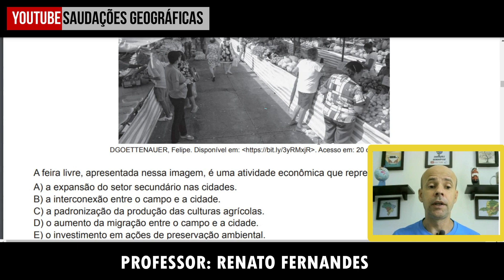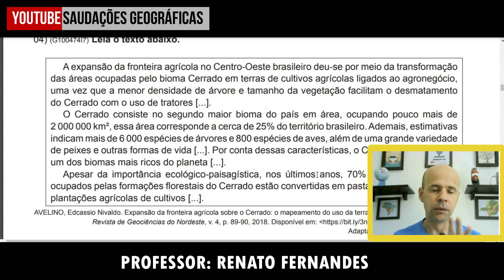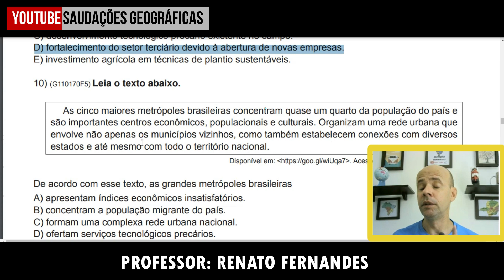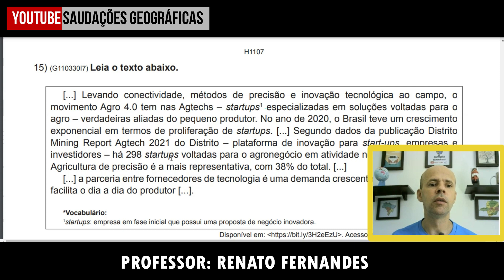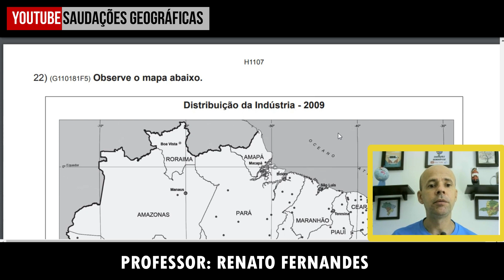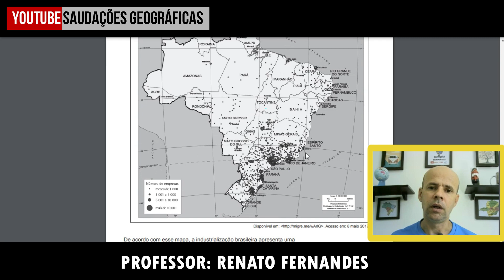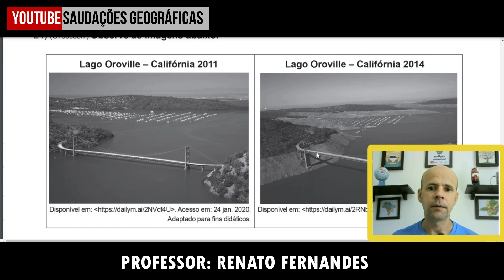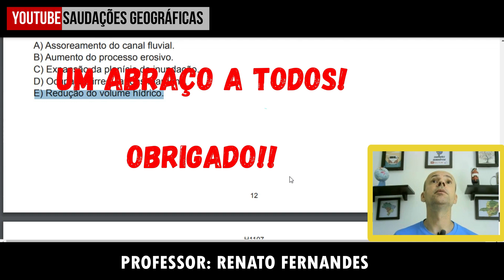CORREÇÃO DA AVALIAÇÃO DIAGNÓSTICA DO 2° ANO DO ENSINO MÉDIO DE GEOGRAFIA 2022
Realizada no início do ano letivo, o objetivo principal desta avaliação é verificar o conhecimento prévio dos estudantes, permitindo aos professores e especialistas revisar o planejamento e adequar as estratégias de ensino às necessidades das turmas e dos estudantes. A Avaliação Diagnóstica permite que a escola investigue os conhecimentos, competências e habilidades já desenvolvidos pelo estudante e as que ainda estão em desenvolvimento.

Destacamos que a aplicação da Avaliação Diagnóstica é obrigatória pelas escolas estaduais, cabendo, assim, à escola oportunizar as condições adequadas aos estudantes para sua realização.
Na aplicação digital os estudantes terão acesso aos cadernos de teste por meio do aplicativo Conexão Escola 2.0 e via web, por meio de Além disso, no website Estude em Casa - estudeemcasa.educacao.mg.gov.br, estarão disponíveis os guias de orientação para acesso e navegação.

Para a versão digital serão disponibilizados 8 modelos distintos de cadernos de teste, distribuídos de forma aleatória aos estudantes da rede.

UM ABRAÇO A TODOS E OBRIGADO!